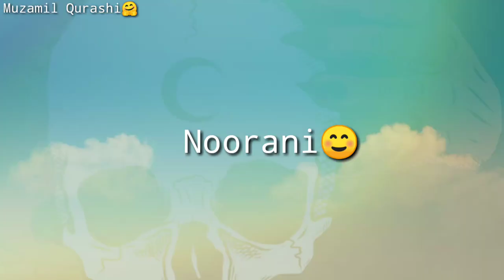Lalit Singh - Maula Mere | Lit Remix | Attitude WhatsApp Status | Vempire07DZ WhatsApp status video